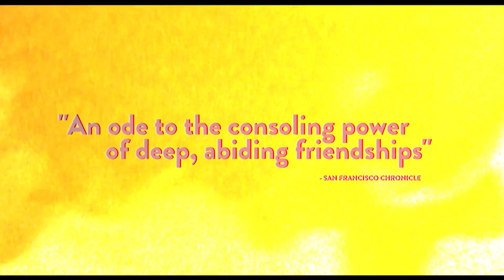BESIDE STILL WATERS: Official Trailer